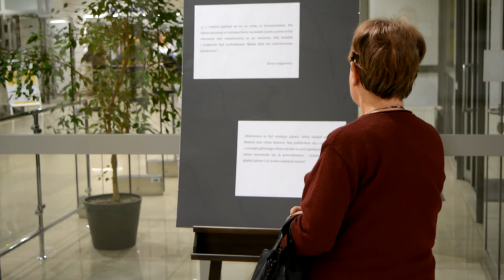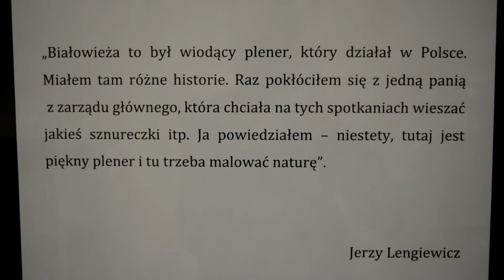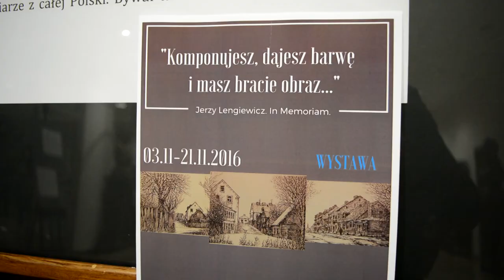Jerzy Lengiewicz. In Memoriam.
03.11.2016 o godz. 17:30 w ramach cyklu "Artystyczne czwartki" w galerii "Parter" odbył się wernisaż wystawy nestora malarstwa białostockiego - Jerzego Lengiewicza. Ekspozycja zatytułowana "Komponujesz, dajesz barwę i masz bracie obraz..." prezentuje przekrój graficznej twórczości artysty.
Wystawę można oglądać do 21.11. Wstęp wolny. Serdecznie zapraszamy.